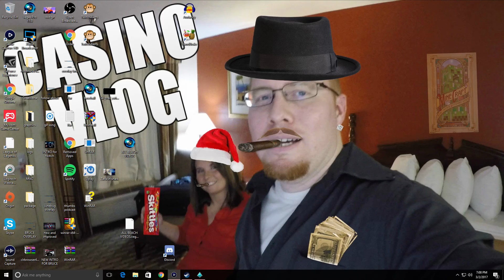Noob Plays First Game of Paladins (PC Gameplay)